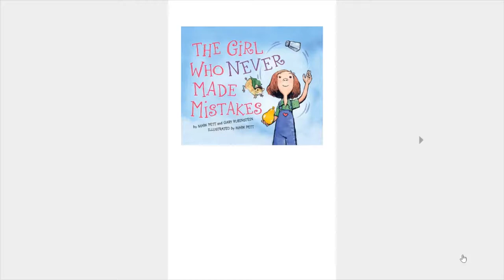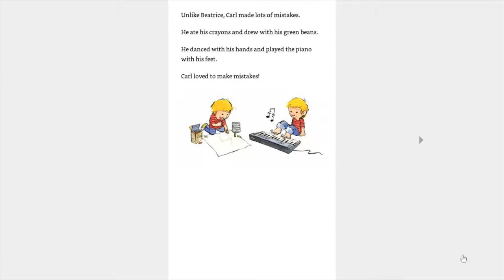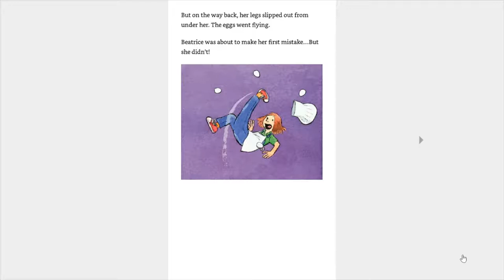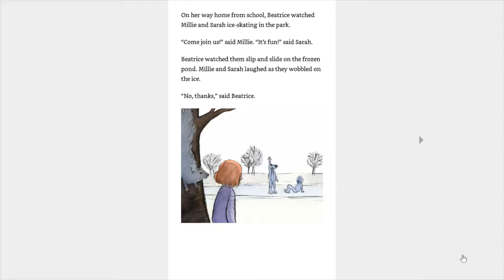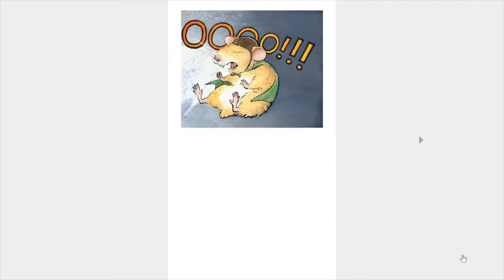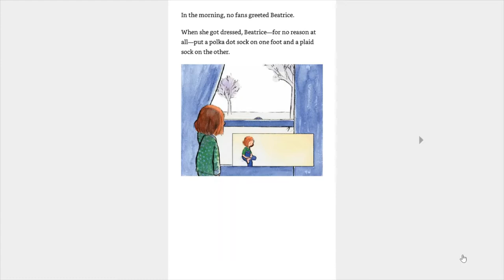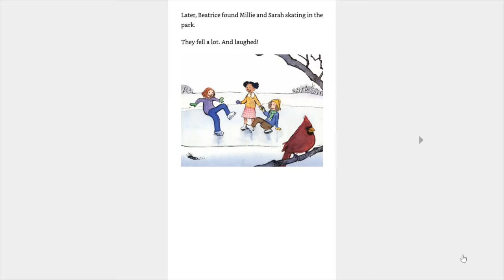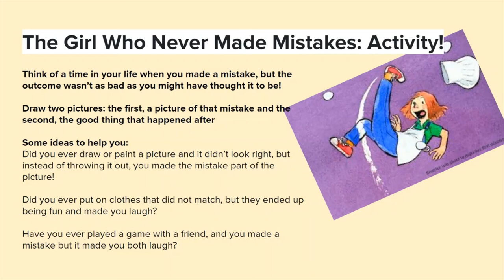The Girl Who Never Made Mistakes Read Along and Activity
Join CWP Teaching Artist Kate as she reads The Girl Who Never Made Mistakes by Gary Rubinstein and Mark Pett and then use your imagination and drawing supplies to create drawings of a time you made a mistake and the good thing that happened after.

Age: K-2, 3-5
Subject: Read Along, Visual Art
Theme: Using your imagination to create a monster
Supplies: Paper, coloring supplies

**Please note that CWP does not own or hold the copyright for this book.

Activity:
Think of a time in your life when you made a mistake, but the outcome wasn’t as bad as you might have thought it to be!

Draw two pictures: the first, a picture of that mistake and the second, the good thing that happened after

Some ideas to help you:
Did you ever draw or paint a picture and it didn’t look right, but instead of throwing it out, you made the mistake part of the picture!

Did you ever put on clothes that did not match, but they ended up being fun and made you laugh?

Have you ever played a game with a friend, and you made a mistake but it made you both laugh?